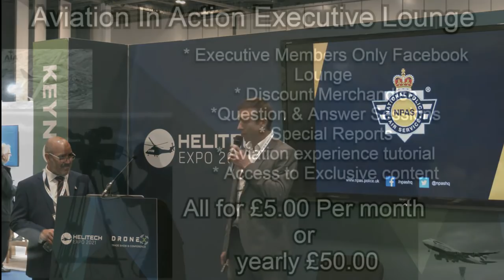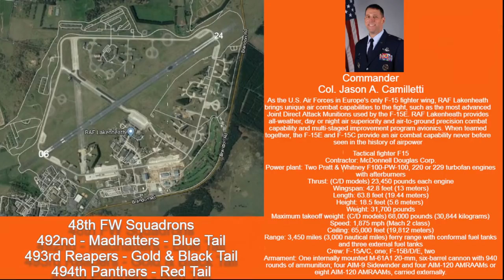RAF Lakenheath Live Fighter Jet Action Part 3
We bring you live Fighter Jet  Action from RAF Lakenheath home of the 48th Fighter Wing. With three Squadrons of F15s and recently the arrival of the F35A. This is our first military livestream of 2022!
With now four Fighter Jet Squadrons housed at RAF Lakenheath we hope to bring you plenty of Fighter Jet action!
The 48th Fighter Wing Squadrons -
492nd Madhatters - F15E
493rd Reapers - F15C
494th Panthers -F15E
495th Valkyries - F35A

Get involved while we are Live!  And best of all IT'S ALL FREE!!